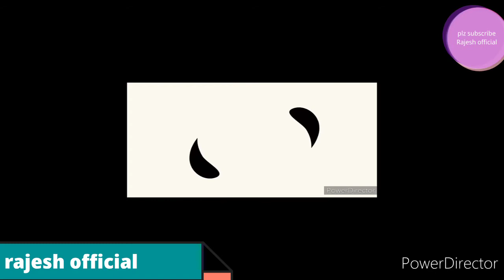rajeshofficial tere Bina jina pade to zindagi kyazindagi college love cute love story ❤️